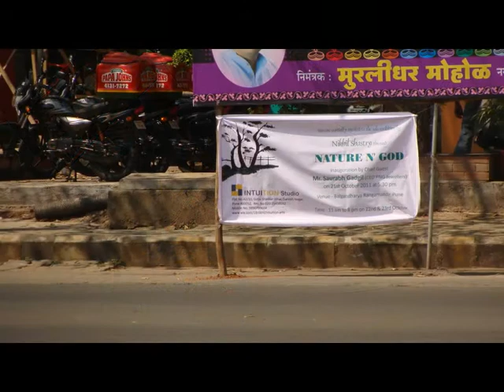Nikhil shastry Solo water colour painting exhibitions